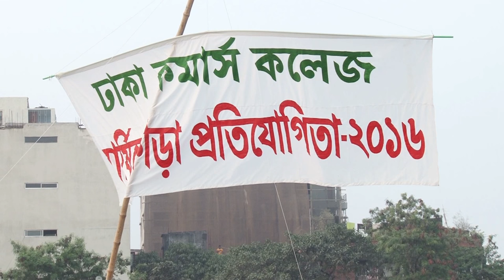Dhaka Commerce College Sports Display 16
Very charming performance By Himel Zahir